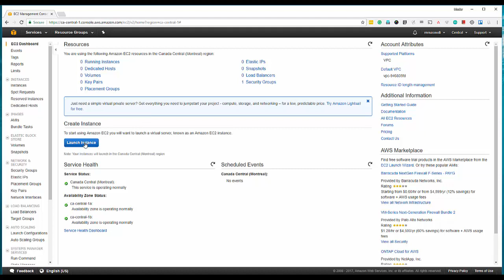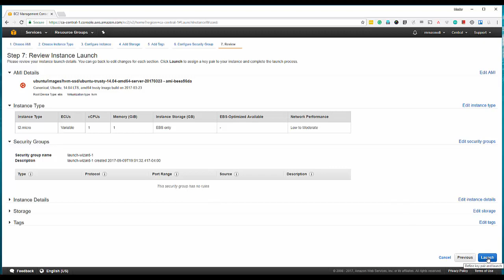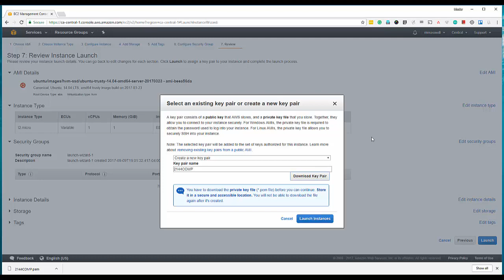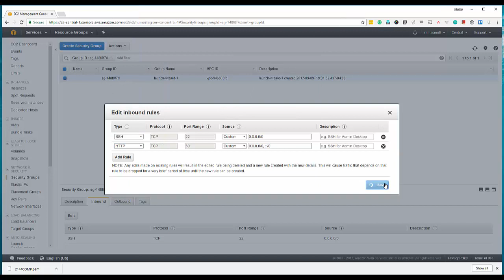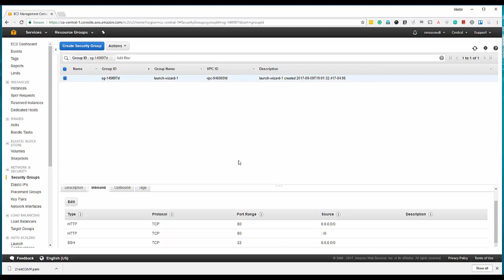Create an Ubuntu Instance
This video series will show you how to build a LAMP server using EC2 on AWS.